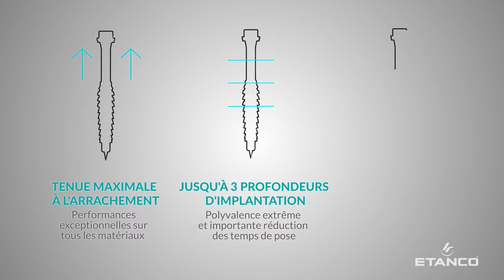Marcovis FM X3 : Cheville haute tenue !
La cheville Marcovis FMX3 est une cheville plastique (avec vis non prémontée) dédiée aux applications non structurelles.

AVANTAGES:
✔ Tenue maximale à l’arrachement  jusqu’à 2000 kg :
-Sur tout type de matériau, pleins comme creux.

✔ Jusqu’à 3 profondeurs d’implantation :
L’installation variable assure une grande polyvalence d’utilisation, une tenue unique pour de multiples applications. La profondeur d’implantation réduite permet une économie maximale en temps de perçage et d’installation.

✔ Expansion accrue désignée pour la façade et la grosse charpenterie.
La vis et la cheville travaillent ensemble pour créer  une expansion innovante à géométrie variable qui s’active même dans les matériaux support creux ou en présence de trous irréguliers.